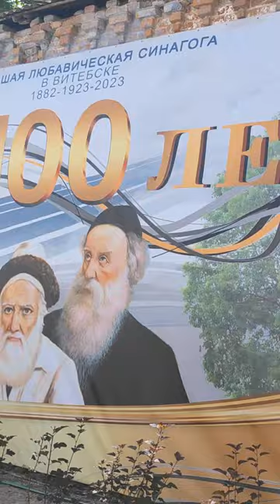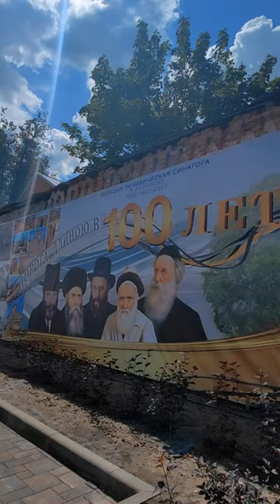ОТКРЫТИЕ восстановленной Большой Любавичской синагоги в Витебске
Здание находится на улице Революционной недалеко от железнодорожного вокзала и является частью исторического центра города, имеет статус историко-культурной ценности, как единственная уцелевшая до наших дней синагога Витебска минувших столетий.